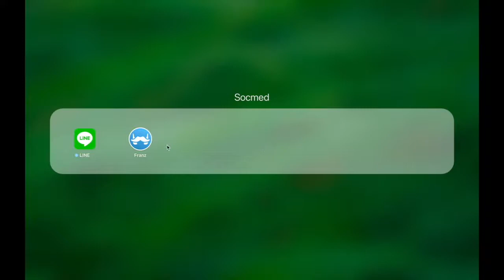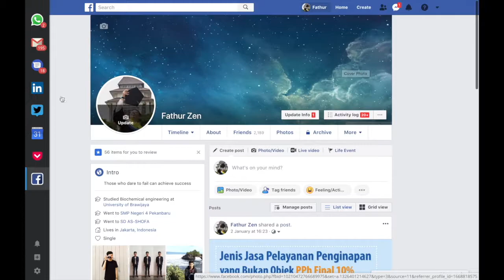Review All in One App Franz (MAC / WINDOWS) English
In this video I wanna tell you about the application that is insanely cool. Where in one application there are many other applications. So in this application there are applications such as gmail, WA, twitter, fb, and it makes storage more spacious. Ha? how is that? wanna know more about it? yeah, let's just watch this video. Check this out!

The gears that I use:
Lovely Laptop
Micro Rode Video Microphone